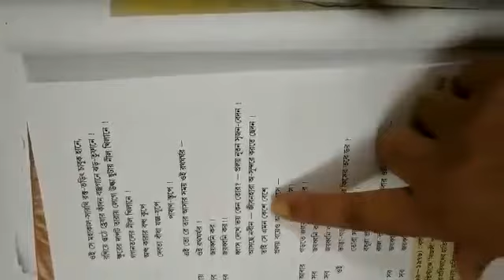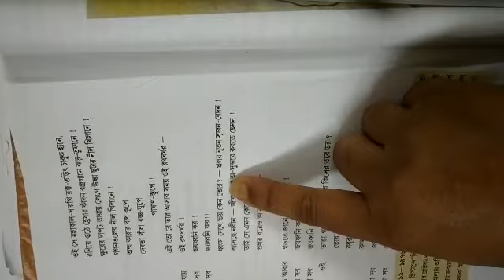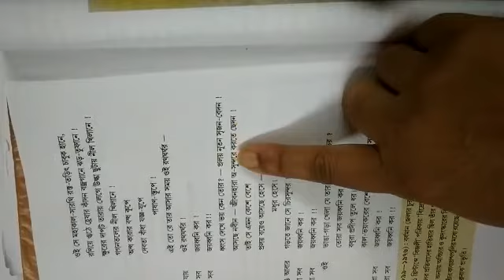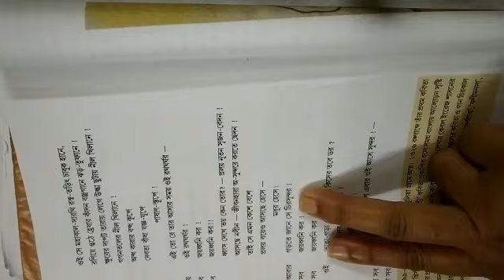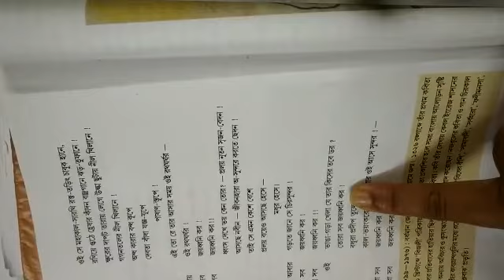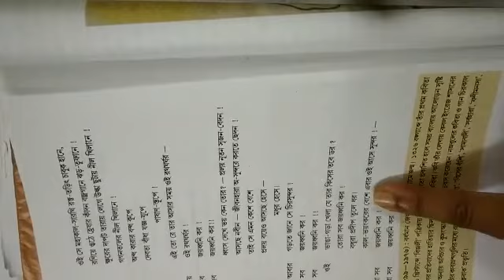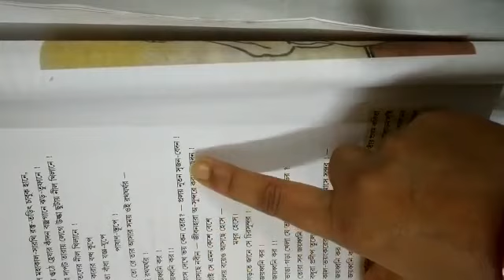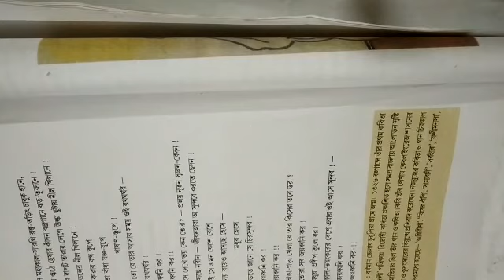K.K.B.V. দশম শ্রেণি (বাংলা) 'প্রলয়োল্লাস' - কবিতাটির সপ্তম ও অষ্টম স্তবক নিয়ে আলোচনা করা হয়েছে I